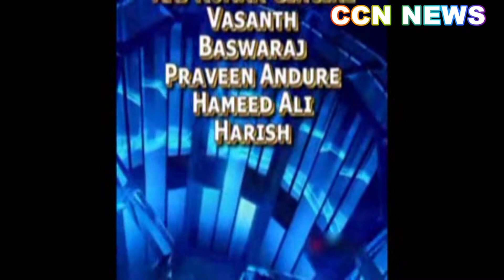CCN NEWS BIDAR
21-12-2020 CCN NEWS BDR UPdated news of bidar local is here